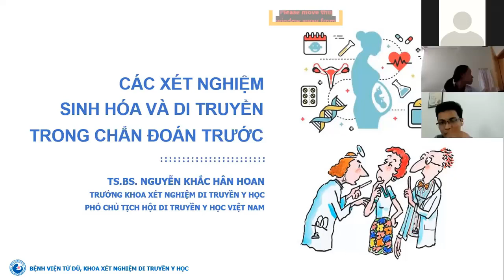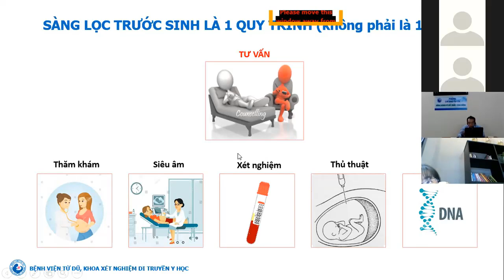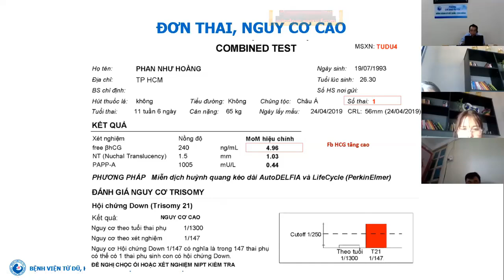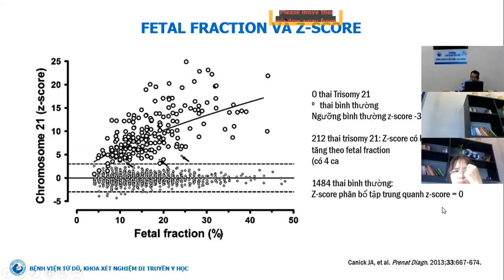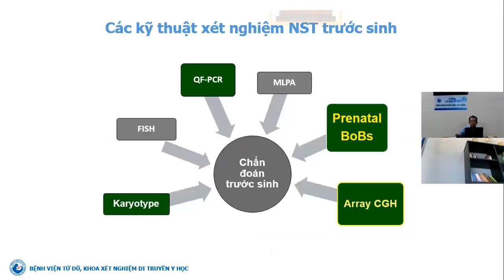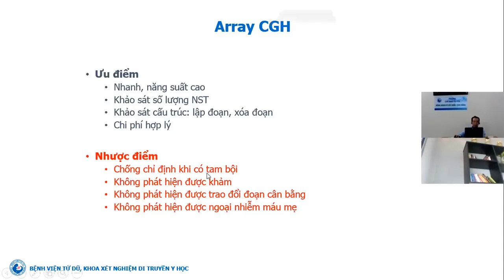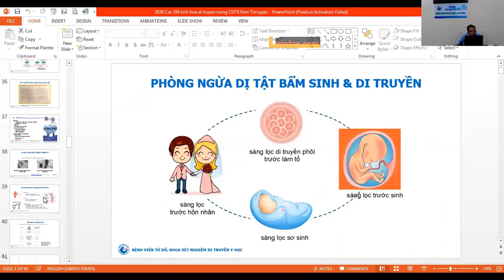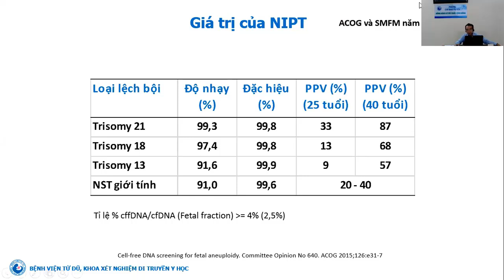40 Các xét nghiệm sinh hóa và di truyền trong chẩn đoán trước sinh - TS.BS Nguyễn Khắc Hân Hoan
GIỚI THIỆU
Khóa học siêu âm sản phụ khoa do BV Từ Dũ tổ chức hiện nay là một trong những khóa học hoàn chỉnh, kết hợp cả lý thuyết và hướng dẫn thực hành cho học viên.
Khóa học do các bác sĩ uy tín, nhiều kinh nghiệm trong lĩnh vực siêu âm sản phụ khoa giảng dạy

DANH SÁCH BÀI GIẢNG KHÓA HỌC SIÊU ÂM SẢN PHỤ KHOA BV TỪ DŨ 2023
Siêu âm sản khoa
01. Nguyên lý siêu âm và cách sử dụng máy siêu âm cơ bản - ThS.BS. Huỳnh Chính
02. Các mặt cắt cơ bản và tối ưu hóa hình ảnh trong siêu âm tim thai - ThS.BS. Huỳnh Chính
03. Vai trò sàng lọc của siêu âm quý 1 trong thời đại tiền sản không xâm lấn - ThS.BS. Hà Tố Nguyên
04. Siêu âm chẩn đoán dị tật thai ở quý 1 thai kỳ - ThS.BS. Hà Tố Nguyên (2022)
05. Siêu âm các biến chứng của thai kỳ sớm - ThS.BS. Hà Tố Nguyên
06. Siêu âm quý 2 thai kỳ (các mặt cắt khảo sát hình thái thai) - ThS.BS. Hà Tố Nguyên (2020)
07. Siêu âm bất thường hệ thần kinh thai nhi - ThS.BS. Hà Tố Nguyên
08. Vai trò của siêu âm trong đánh giá song thai một bánh nhau - ThS.BS. Hà Tố Nguyên
09. Siêu âm đánh giá sự tăng trưởng và chẩn đoán thai chậm tăng trưởng trong tử cung - ThS.BS. Hà Tố Nguyên
10. Vai trò của siêu âm trong chẩn đoán xuất huyết 3 tháng cuối thai kỳ - ThS.BS. Hà Tố Nguyên
11. Các bước cơ bản thực hành siêu âm sản khoa - BS Nguyễn Xuân Lan
12. Siêu âm quý 2 thai kỳ (các mặt cắt khảo sát hình thái thai) - BS Nguyễn Xuân Lan (2022)
13. Siêu âm phù thai - BS Nguyễn Xuân Lan
14. Hướng tiếp cận bệnh lý lồng ngực - BS Nguyễn Xuân Lan
15. Hướng tiếp cận bệnh lý lồng ngực: Ca lâm sàng - BS. Nguyễn Xuân Lan
16. Siêu âm đánh giá một số bất thường nhiễm sắc thể thường gặp - ThS.BS. Ngô Thị Kim Loan
17. Siêu âm khảo sát bất thường vùng mặt thai nhi - ThS.BS. Ngô Thị Kim Loan
18. Siêu âm loạn sản hệ xương thai nhi - ThS.BS. Ngô Thị Kim Loan
19. Siêu âm khối u vùng bụng thai nhi - ThS.BS. Ngô Thị Kim Loan
20. Siêu âm khảo sát bánh nhau, nước ối - ThS.BS. Ngô Thị Kim Loan (2022)
21. TAPS: Biến chứng chuỗi thiếu máu đa hồng cầu trong song thai một bánh nhau - ThS.BS. Ngô Thị Kim Loan
22. Siêu âm đánh giá phần phụ của thai - BS. Lê Quang Vũ
23. Siêu âm hệ tiết niệu thai nhi - BS. Lê Quang Vũ
24. Siêu âm bất thường ống tiêu hóa thai nhi - BS. Lê Quang Vũ
25. Siêu âm hệ tiêu hóa thai - BS.CK1. Lê Thị Thanh Tú (2022)
26. Siêu âm hệ tiết niệu thai - BS.CK1. Lê Thị Thanh Tú (2022)
27. Siêu âm chẻ đôi đốt sống - BS. La Hồng Châu
28. Siêu âm chẻ đôi đốt sống: Ca lâm sàng - BS. La Hồng Châu

Siêu âm tim thai
29. Siêu âm tim thai - các mặt cắt cơ bản trong siêu âm tim thai - TS.BS. Lê Kim Tuyến
30. Các bệnh tim bẩm sinh thường gặp trong bào thai - TS.BS. Lê Kim Tuyến
31. Tham vấn sản phụ có thai mắc bệnh tim bẩm sinh - TS.BS. Lê Kim Tuyến
32. Bất thường trên mặt cắt 4 buồng tim thai - BS.CK1. Đặng Ngọc Tuyên
33. Bất thường đại động mạch tim thai - BS.CK1. Đặng Ngọc Tuyên

Siêu âm phụ khoa
34. Tiếp cận chẩn đoán và phân tầng xử trí khối u buồng trứng IOTA-ORADS - ThS.BS. Hà Tố Nguyên
35. Thực hành ca lâm sàng u buồng trứng theo IOTA - ThS.BS. Hà Tố Nguyên
36. Siêu âm tử cung - ThS.BS. Hà Tố Nguyên (2020)
37. Siêu âm vú - BS.CK2. Lê Hồng Cúc
38. Siêu âm vú - BS. Việt Hùng (2022)

Cận lâm sàng khác (MRI, Xét nghiệm...)
39. Tổng quan về kỹ thuật chẩn đoán di truyền bất thường nhiễm sắc thể trước sinh - TS.BS. Nguyễn Khắc Hân Hoan
40. Các xét nghiệm sinh hóa và di truyền trong chẩn đoán trước sinh - TS.BS Nguyễn Khắc Hân Hoan
41. Sàng lọc và chẩn đoán trước sinh bệnh Thalassemia - TS.BS. Nguyễn Khắc Hân Hoan
42. Vai trò MRI trong sản khoa - BS.CK2. Nguyễn Thị Thu Trang
43. Vai trò MRI trong bệnh lý phụ khoa - BS.CK2. Nguyễn Thị Thu Trang
44. Cộng hưởng từ hệ thần kinh trung ương thai nhi: Khi nào và vì sao? - BS. La Hồng Châu

Nội dung chi tiết và tài liệu tham khảo: hinhanhykhoa.com